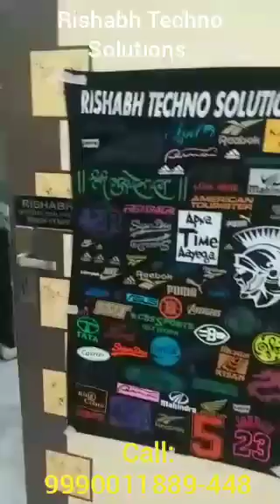Heat Transfer Vinyl For Garments Call Us 9990011889-9990011448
We are wholesale distributor of Garment Heat Transfer Vinyl , For requirement,

Heat Transfer Vinyl - T Shirt Printing PVC Vinyl Wholesaler

Rishabh Techno Solutions
2928 Street No 4, Chuna Mandi , Pahar Ganj Delhi-110055
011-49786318